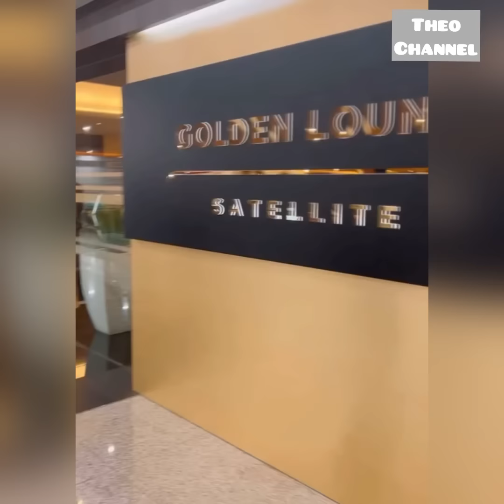Dato’Rizalman,Happy holiday Tok RI 💐